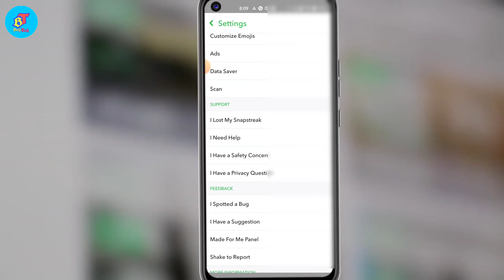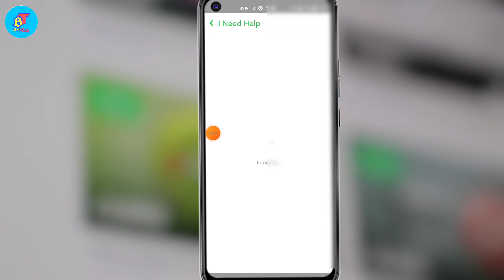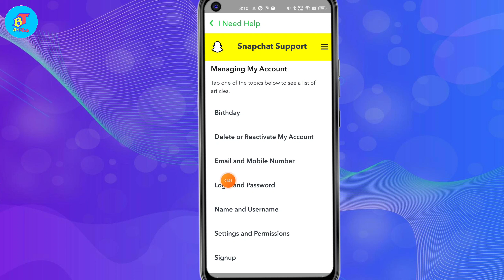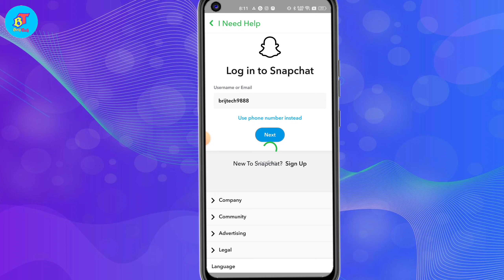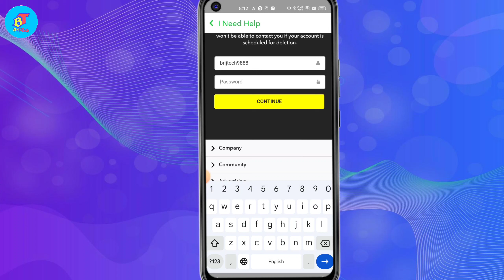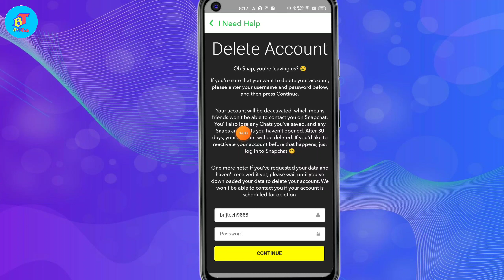How To DELETE Snapchat Account 2023 Permanently NEW UPDATE | Snapchat Account Delete Kaise Kare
About Video